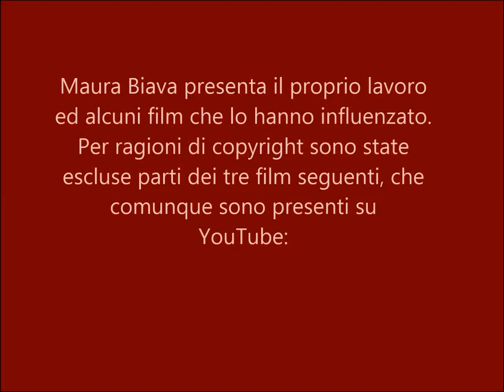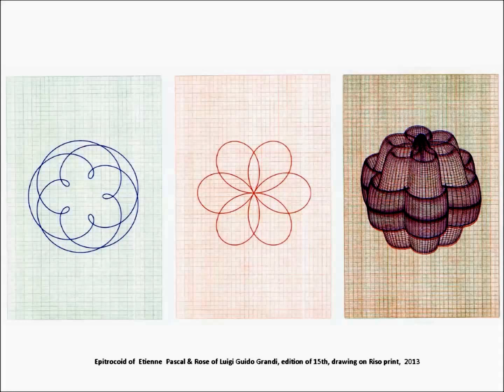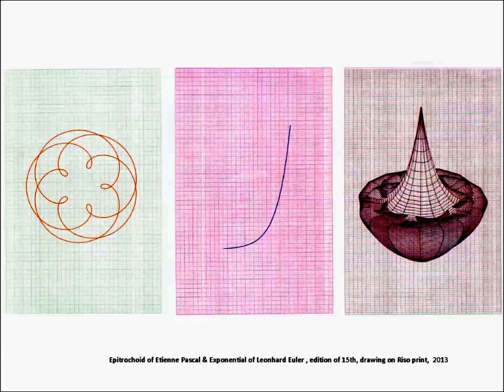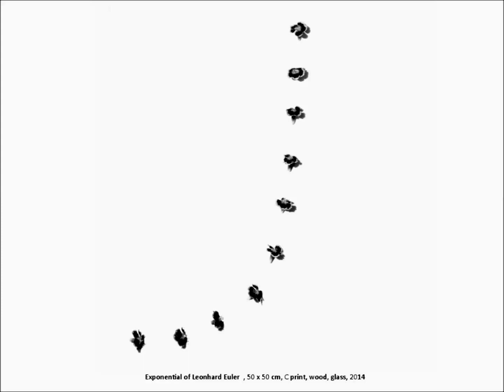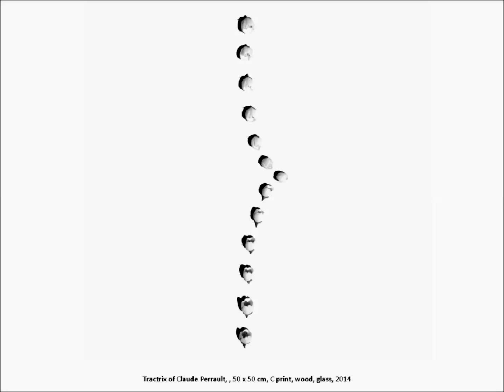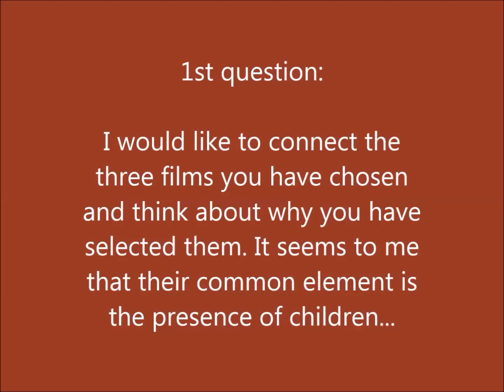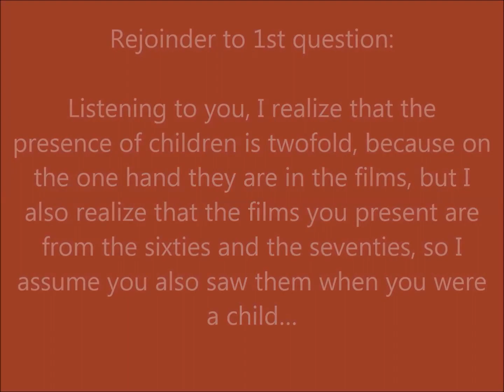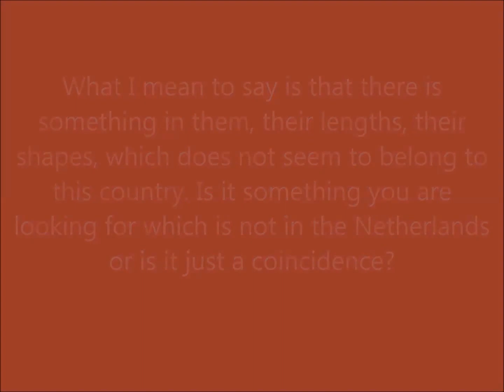Artist Talk: Maura Biava in dialogo con Lorenzo Benedetti e Massimo Benvegnù.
Artist Talk:
Maura Biava in dialogo con Lorenzo Benedetti e Massimo Benvegnù.

Giovedì 4 giugno 2015, ore 20,30
Istituto Italiano di Cultura
 Keizersgracht 564,
Amsterdam

L’Istituto Italiano di Cultura di Amsterdam prosegue la serie di incontri, curata da Marco Nember,  con artisti italiani che si sono contraddistinti nel campo delle arti visite, ai quali viene chiesto di parlare del proprio lavoro in relazione con le suggestioni generate dai loro film e registi preferiti.

Maura Biava (Reggio Emilia, 1970), vive e lavora ad Amsterdam. Laureata all’Accademia di Brera (1992) a Milano, Master alla Rijksacademie (1999) ad Amsterdam. Tra le sue residenze: European Ceramic Work Center (s’Hertogenbosch, 2008), American Academy (Roma, 2010), Museo Zauli (Faenza, 2013), ISCP (New York, 2014). Dal 2005 insegna all’Accademia Reale di Arti Visive (Koninglijke Academie van Beeldende Kunsten) di Den Haag. Le sue opere sono parte di collezioni in molti musei e istituzioni, tra cui, in Europa, lo Stedelijk Museum, Amsterdam, il museo Het Domein, Sittard, la Fondazione Kunstfort Centrum voor Actuele Kunst, Vijfhuizen, Akzo Nobel Art Foundation, Arnhem, Nederlandsche Bank, Amsterdam. Nel 2007 ha presentato la serie Doride/Ultramarine” presso il Museo della Fotografia  FOAM, Amsterdam, in collaborazione con Elspeth Diederix.

Lorenzo Benedetti (Roma, 1972) vive e lavora tra l’Olanda e la Francia. Direttore del De Appel Arts Centre di Amsterdam. E’ stato direttore del Vleeshal di Middelburg dal 2008 ed ha curato il padiglione olandese alla 55esima edizione della Biennale Arte di Venezia nel 2013.

Massimo Benvegnú (Padova, 1972) vive e lavora ad Amsterdam. Giornalista e critico cinematografico, ha collaborato con i festival di Venezia e Locarno, e lavora dal 2011 all’ufficio programmazione dell’EYE Film Institute Netherlands di Amsterdam.

ARTIST TALK
Maura Biava dialoguing with Lorenzo Benedetti and Massimo Benvegnù

04/05/ 2015
Keizersgracht 564, Amsterdam

The Amsterdam Italian Cultural Institute goes on with its series of encounters, curated by Marco Nember, with Italian visual artists who are asked to speak about their own work and about the influence they have received from the part of their favourite films and film directors.

Maura Biava was born in Reggio Emilia in 1970  and graduated in 1992 at the Academy of Fine Arts of Brera, Milan. In 1999 she obtained a master  at the Rijksakademie, Amsterdam, and was artist-in-residence at the European Ceramic Work Center ('s-Hertogenbosch, 2008); the American Academy  (Rome, 2010 / 2011) and the Carlo Zauli Museum (Faenza, 2013). She has been teaching since 2005 at the Royal Academy of Art, The Hague, and lives and works in Amsterdam.

Some of her works are part of collections of many museums and institutions, among which the Stedelijk Museum, Amsterdam, Museum Het Domein, Sittard, the Foundation Kunstfort Centrum Voor actuele kunst, Vijfhuizen, Akzo Nobel Art Foundation, Arnhem, De Nederlandsche Bank, Amsterdam, and others. In 2007 she presented the series Doride/Ultramarine” at FOAM Fotografiemuseum, Amsterdam in collaboration with Elspeth Diederix.

Lorenzo Benedetti (Rome, 1972) is director of De Appel Arts Centre in Amsterdam and lives and works commuting between the Netherlands and France. Since 2008 he was director of the Vleeshal Cultural Centre in Middelburg and curated, in 2013,  the  Dutch pavilion at the 55th edition of the Venice Biennale.

Massimo Benvegnù (Padova, 1972) lives and works in Amsterdam.  He collaborated, as a journalist and film critic, with the film festivals of Locarno and Venice. He has been working since 2011 in the programming department of the EYE Film Instituut Nederland, Amsterdam.